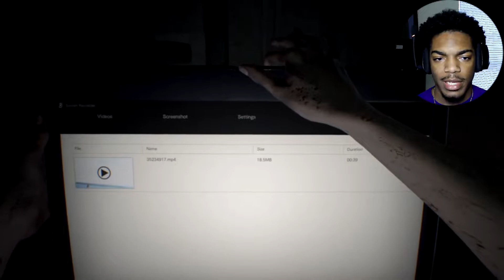THIS GIRL IS CRAZY!! | Resident Evil 7 Biohazard - Part 1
🔥Social Medias 🔥